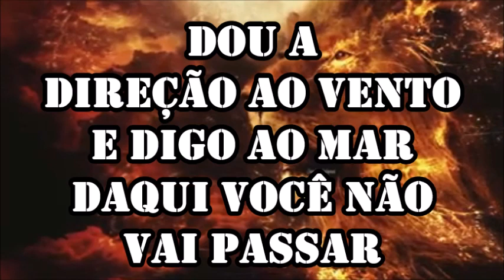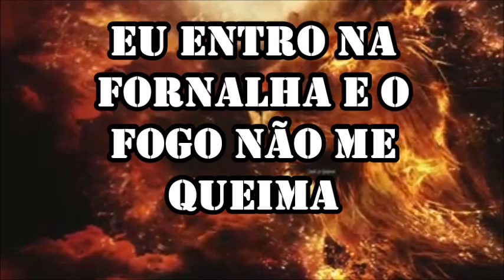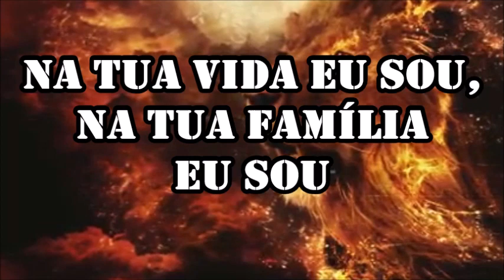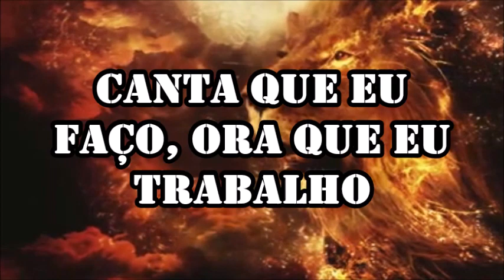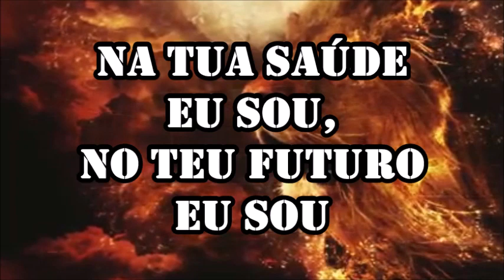Fabiana Anastácio l Sou Eu [PLAYBACK COM LETRA]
Sou Eu
Fabiana Anastácio

Sou Eu
Quem fez o firmamento, tem o controle do tempo
Dou a direção ao vento e digo ao mar
Daqui você não vai passar
Sou Eu quem manda o céu derramar chuva
Mando o dilúvio e a terra inunda
Pois tenho em minhas mãos todo o poder
Sou Eu
Quem abre porta, fecha porta
Abre cova, fecha cova
Põe na prova, tira prova e faço ressuscitar
Eu mando e por ninguém sou mandado
Sou Eu quem quebra lança e corta os laços
Para o meu povo livrar
Eu entro na fornalha e o fogo não me queima
Caminho sobre as águas tal como em terra seca
Acalmo a tempestade e o forte furacão
Com ventos e buzinas fiz muralha vir ao chão
Com apenas um sopro abri o mar ao meio
Faço voltar o tempo sou Deus e tudo vejo
Quando entro nesta guerra é pra vencer
Em meu agir não há defeitos
Eu mando e desmando, eu faço e desfaço
E quando entro em cena quebro o arco e corto o laço
Queimo os carros no fogo, sou Deus de livramento
Acalme o coração e crê no que estou dizendo
Estou passando, estou operando
Estou agindo e por ti trabalhando
Abrindo portas, fechando covas
Estou descendo hoje com tua vitória
Canta que eu faço, ora que eu trabalho
Faz a minha obra e esse mal desfaço
Podes contar comigo e crer no que eu te digo
Sou Deus de livramento sou fiel, sou teu amigo
Na tua vida Eu sou, na tua família Eu sou
Na tua saúde Eu sou, No teu futuro Eu sou
O teu sustento Eu sou, Teu livramento Eu sou
Na causa impossível Eu sou o que sou
Estabeleço reis também tiro do trono
Exalto o humilhado dou honra a quem eu chamo
Se for preciso eu entro nessa guerra
E provo que você tem dono
Estou agindo e forte trabalhando
Se for preciso Eu entro nessa guerra e provo que você tem dono

▷ FICHA TÉCNICA
► Canção: Sou Eu
► Composição: Jonathan Paes
► Produção Executiva: Todah Music
► Direção e Roteiro: Anderson Gonçalves
Por Agência Markline.
► Fotos e Capa do single: Fábio Rickman
► Produção Musical: Maestro Jeziel Assunção
Pela Wow Studio.